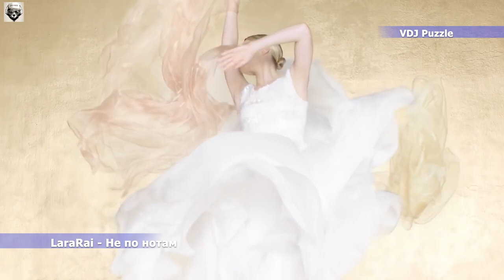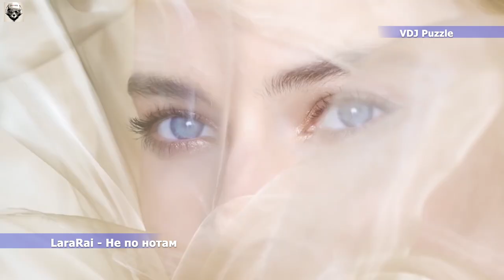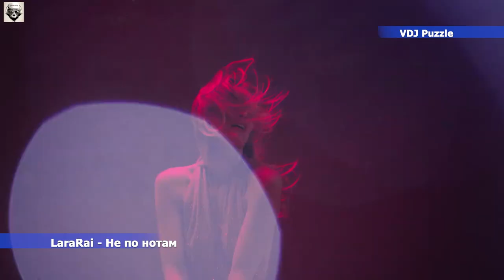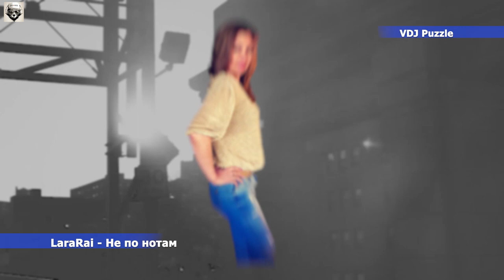LaraRai - Не по нотам [clip 2К20] ★VDJ Puzzle★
LaraRai - Не по нотам ♫
On our channel, new items / remixes / cover versions / hits /
Directly from my friends musicians